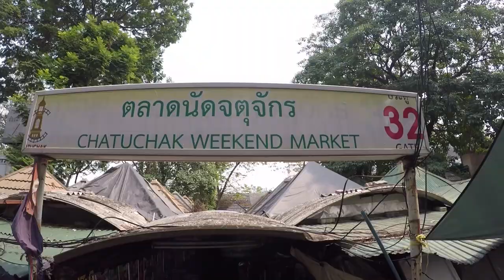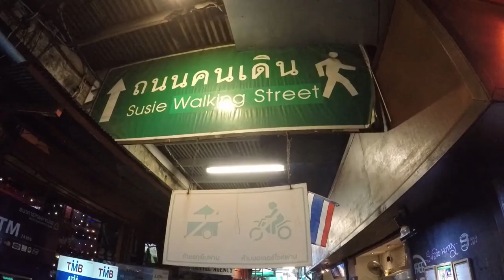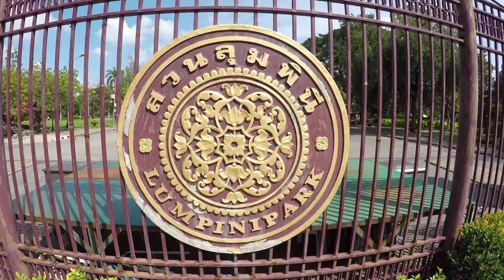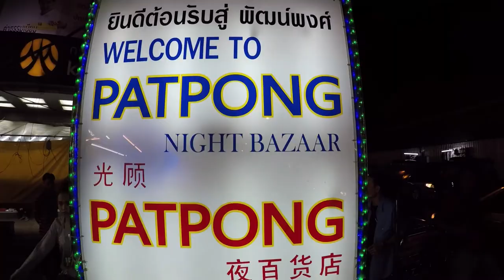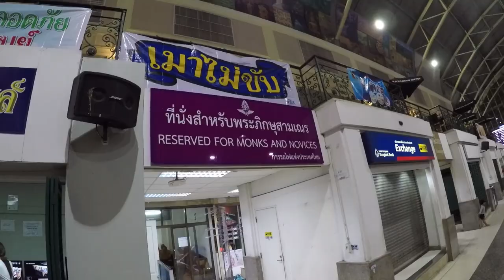BANGKOK ประเทศไทย\\ MUAY THAI & GIANT LIZARDS IN COFFEE PARADISE // VLOG#35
ประเทศไทย "Bangkok, oriental setting..."  We find even more amazing things to do in Bangkok Thailand.  We shop till we drop in the vast Chatuchak Market, drive our blood sugar ever higher with the most amazing Thai Coffee & Thai Iced Coffee on the planet, tour some of Bangkok's gorgeous parks (Chatuchak and Lumphini) where we check out the wildlife (inlcuding giant Water Monitor lizards), watch some awesome live Muay Thai action at Bangkok's iconic Rajadamnern Stadium, stroll through the late night craziness of the Patpong Market, eat everything we can find on Khao San Road, and we even manage to fit in some more things on this epic journey through historic Bangkok.

Special guest appearance by Greg Powell